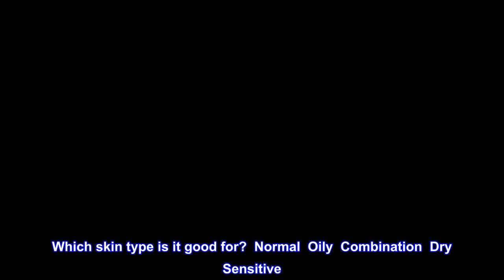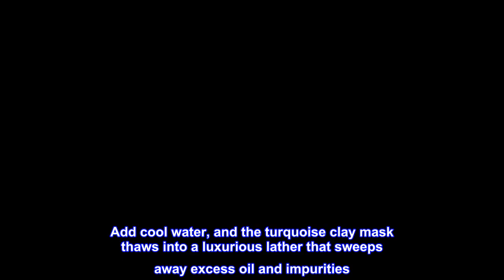Great product - OLEHENRIKSEN Cold Plunge Pore Mask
Which skin type is it good for?  Normal  Oily  Combination  Dry  Sensitive
What it is: A detoxifying, cooling clay mask that instantly reduces the look of pores, smooths skin texture, and controls oil all day.
Solutions for: - Pores - Dullness and uneven texture - Oiliness
Suggested Usage: -Apply an even layer to clean, dry face. -Leave on for 15 minutes. -Add cool water to lather and rinse off. -Follow with the Ole Henriksen toner, serum, or moisturizer of your choice. -Use two to three times per week.
APPLICATION PROCESS:In an independent, clinical study on 37 women using Cold Plunge Pore Mask: - 94% of users experienced an instant reduction in oil by an average of 73%
If you want to know more… Take the plunge for smaller-looking pores—instantly. Deeply purify and diminish pores with an exhilarating chill. Inspired by the "cold plunge" part of a Scandinavian sauna cycle, this cooling clay mask detoxifies, controls oil, and reduces the look of pores. The innovative formula harnesses the power of alpine willow herb and snow lotus—antioxidant-rich botanicals that have adapted to thrive in extreme cold—to soothe, mattify, and refine pores. Add cool water, and the turquoise clay mask thaws into a luxurious lather that sweeps away excess oil and impurities. With AHA and BHA, the mask unveils dramatically improved skin texture. Balance is restored as Green Fusion Complex and neem seed oil help replenish the skin and you see a refreshed, refined and purified Ole Glow.
Refreshing
I use this mask twice a week after cleaning my face. It has assisted with a horrible breakout i was experiencing over the last 2 months. Using this mask is refreshing and truly cleans my pores and brightens my skin. I feel like i have a new set of skin each time i use it. The color is teal and feels as potent as it’s color. I love it!